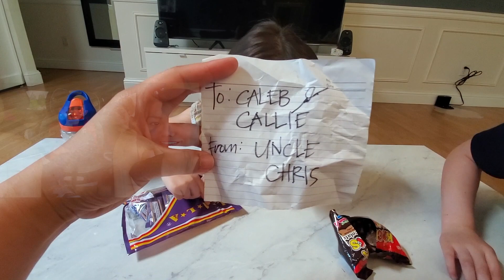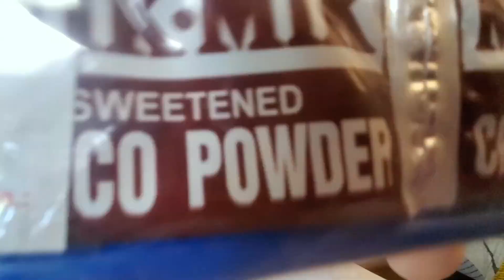Asian American Kids try Snacks and Candies from the Philippines for the first time (Part 1)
Filipino American kids in Seattle, Washington, USA
Caleb and Callie Johnson
Buhay Amerika
Buhay Abroad
Buhay OFW
Potchi, Sugo Peanut, Knick Knacks, Mik Mik
Pasalubong from the Philippines